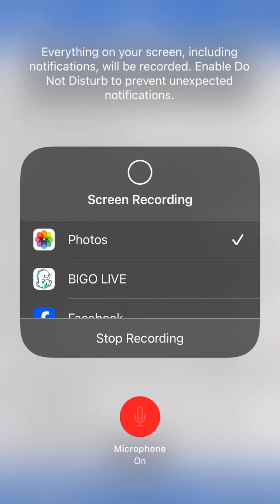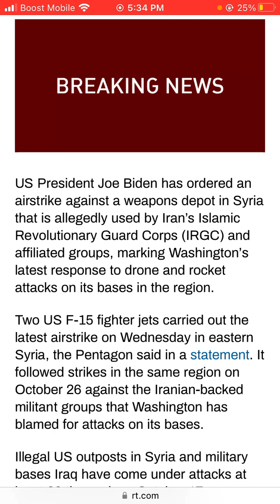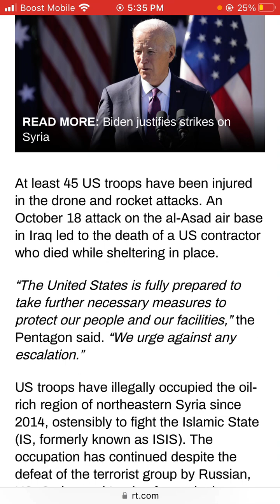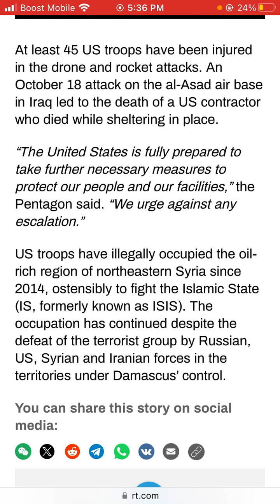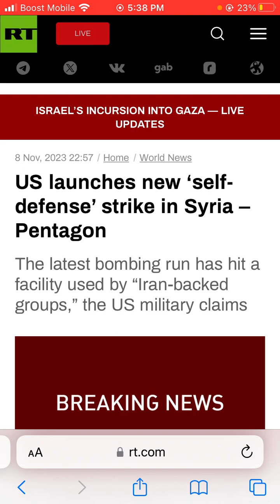US launches new ‘self-defense’ strike in Syria – Pentagon.